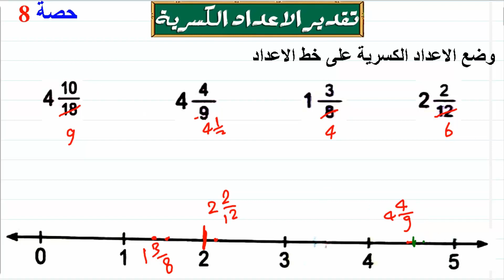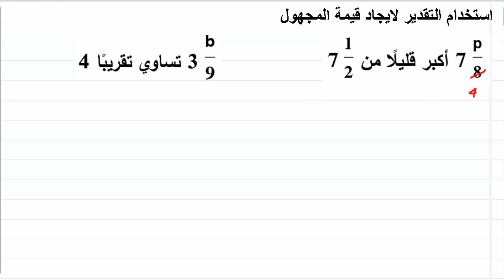تقدير الاعداد الكسرية- رياضيات خامسة ابتدائى الترم الثانى حصة 8